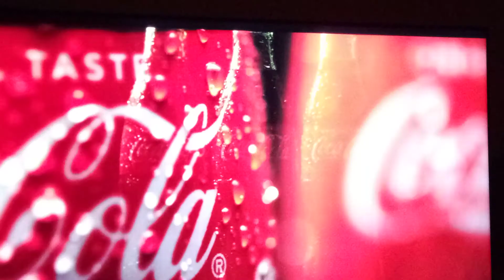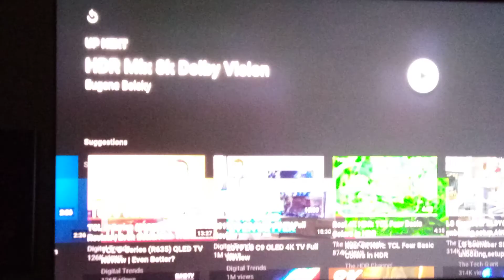2020 TCL 6 Series R635 4K HDR10 PQ Sample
In this video, I showcase a video of what to expect with the PQ for the new TCL 6 Series R635 55 inch model by playing a 4K HDR video off of YouTube.
I've had this TV for just two days, but so far I'm really loving this product. Way better than the Vizio V-Series V436-G1 from last year that this TV replaced. The WCG is strong around here, black levels are deep & rich, peak brightness is surprisingly great (Rtings claims 600-something nits for SDR and almost 900 nits for HDR10 and Dolby Vision) for the price you pay for, and as far as blooming/clouding is concern, I don't find it to be as bad as some people make it out to be, but I guess after all it mostly varies from panel to panel. Viewing angles aren't very good though, so if that's pretty important for you, you may wanna look at something else such as a LG Nanocell TV for example.
This TCL is a really great TV and I can't recommend it enough! It has almost everything a ordinary customer can ask for at a affordable price such as great picture quality, Roku as a Smart TV OS, Dolby Vision support, native 120hz panel, eARC, ALLM, and VRR support, nice build quality, etc.
Only thing missing here is 4K@120 support and HDR10+, but those may or may not be a big deal to most people because 4K 120fps games won't be mainstream for years to come and HDR10+ content is rather scarce anyway compared to Dolby Vision.
With exception of the former feature, those looking to get PS5 and/or Xbox Series X/S, this TV will serve you well for a long time.

Credit to Eugene Belsky for the video.